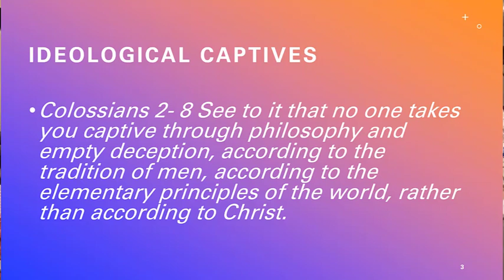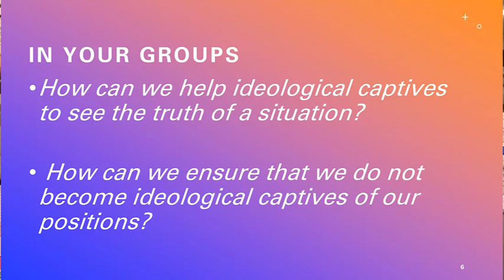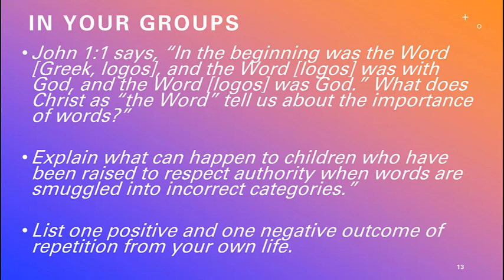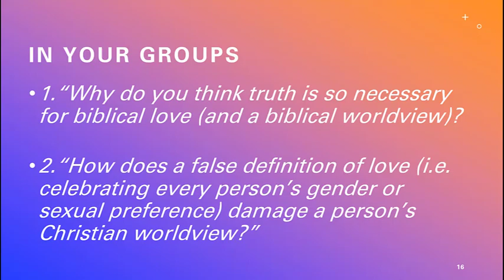DSBC Wednesday night live - Mama Bear Apologetics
Pastor Steve Smith shares with us the second lesson of the Mama Bear Apologetics series